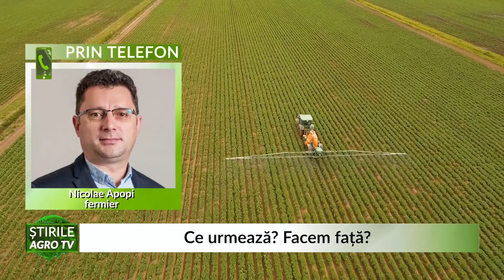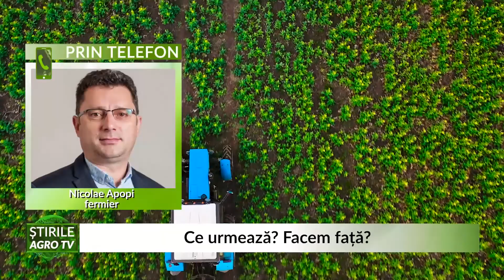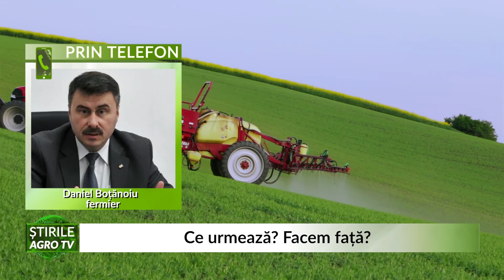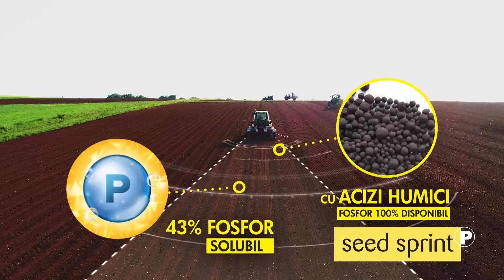stirile agrotv 28 02 2022 HD P1